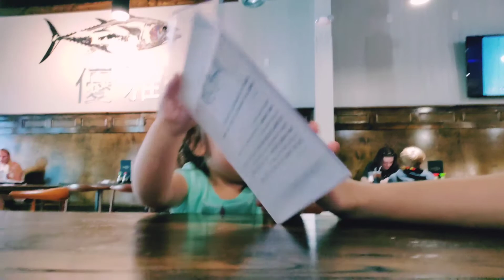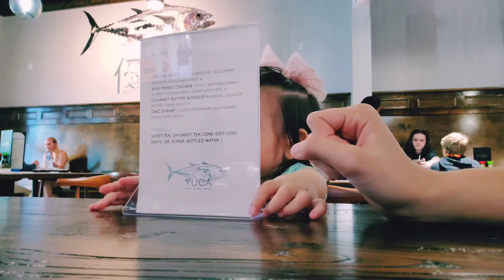A day in the life of Alita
Video clips of Alita's adventures in a day of her life. I am the luckiest mama to have this fun and adventurous girl.